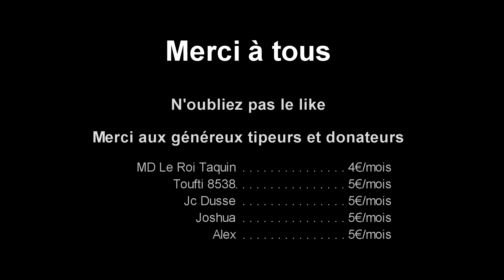Extermination des Skaelings [FR] Total War Warhammer 2 ép43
Bienvenue à tous pour ce LP sur Total War: Warhammer II.

Date de sortie initiale : 28 septembre 2017
Série : Total War
Développeur : Creative Assembly
Éditeur : Sega
Genres : Jeu de stratégie au tour par tour, Real-time tactics
Plates-formes : Microsoft Windows